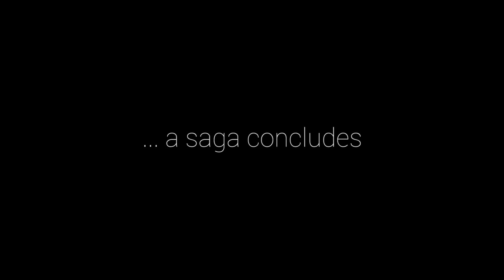Expo Decay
Expo Decay is a Half-Life fangame created for Epistle 3 Jam.

Based on the Epistle 3 story by Marc Laidlaw the goal of the jam was to create a game around the (supposed) plot of Half-Life: Episode 3.